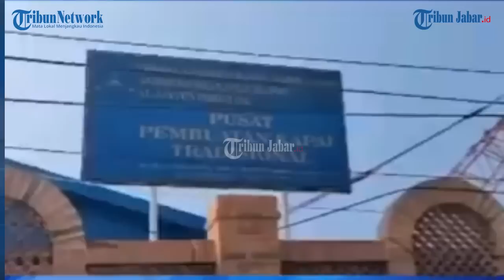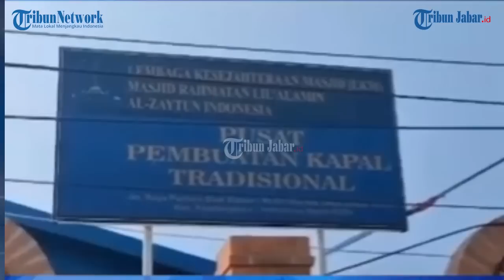Gurita Bisnis Al Zaytun Indramayu Kembali Disegel Karena Tak Berizin, Kini Usaha Penggergajian Kayu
Artikel ini telah tayang di TribunJabar.id dengan judul Gurita Bisnis Al Zaytun Indramayu Kembali Disegel Karena Tak Berizin, Kini Usaha Penggergajian Kayu,
Penulis: Handhika Rahman | Editor: Darajat Arianto |Video Editor: Uben